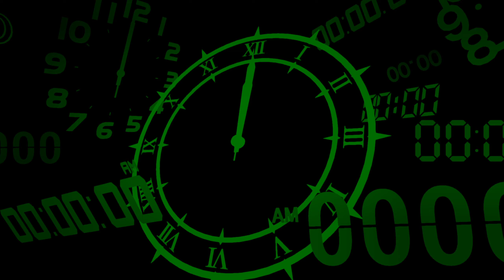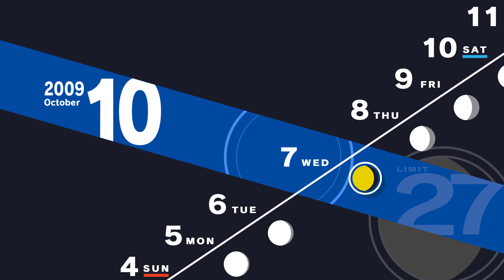[Persona 3 Reload] Hard difficulty Playthrough Part-46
Persona 3 Reload is a remastered of an older game that came out around 2009. There are rough depictions of great harm during this game, I advise you to seek help if you have similar thoughts.

This is a game, Do not try to recreate anything you see.